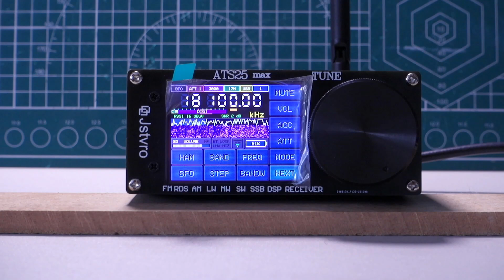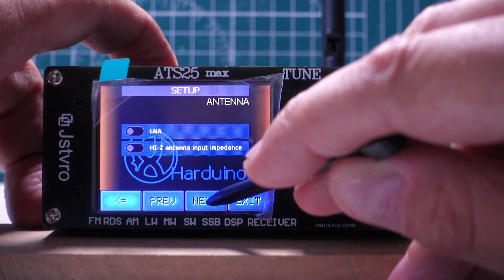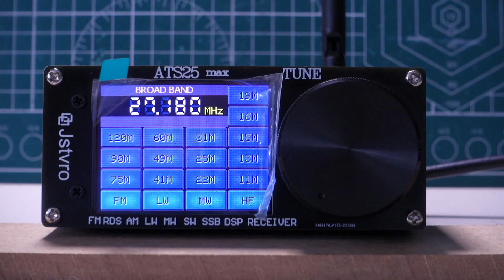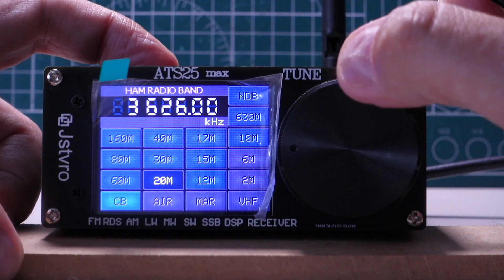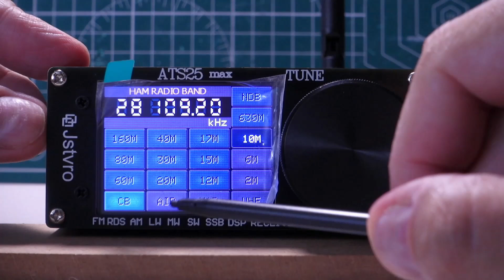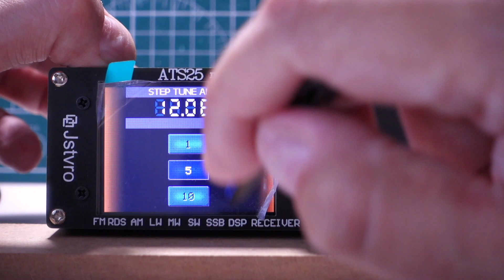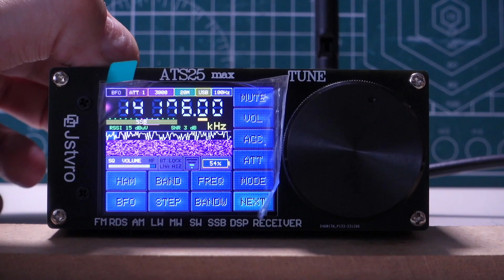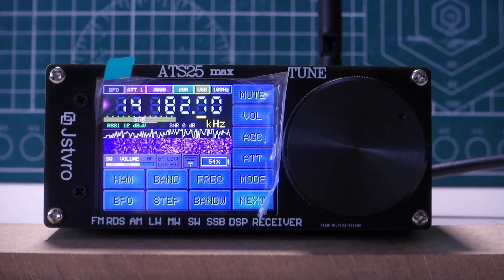Miniaturowy Odbiornik ATS25 MaxDecoder - wielka siła w małym opakowaniu SSB AM FM FT4 FT8 RTTY etc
Krótka prezentacja odbiornika ATS25 MaxDecoder
Jedna z bogatszych wersji urządzenia z WiFi i dekoderem cyfrowym.
Bardzo ciekawa propozycja dla tych co chcą posłuchać KF na urządzeniu mającym wszelkie znamiona "prawdziwego" odbiornika.
Polecam zainteresowanie się tym urządzeniem.